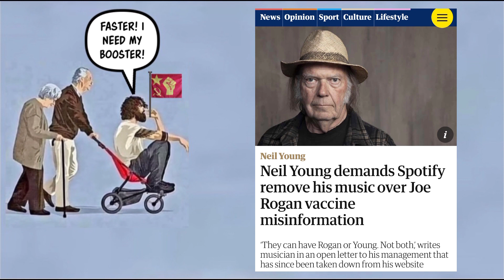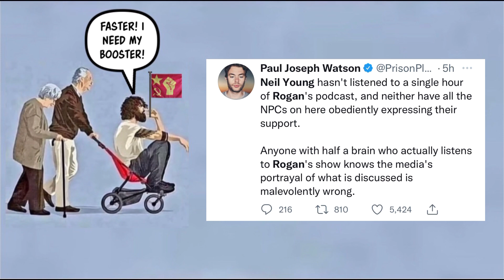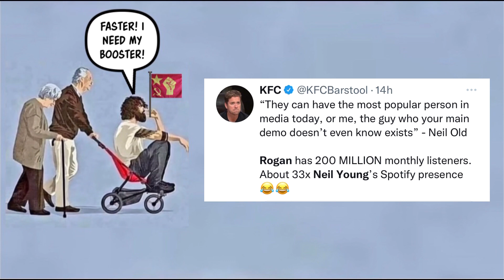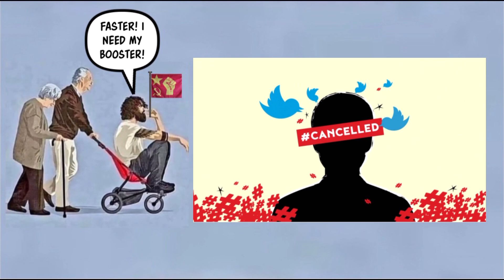Neil Young Is An Intolerant Lefty Jerk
DEMONETISED!
YouTube and Google have demonetised my channel yet still place ads on my videos and profit from my work.
I think that’s wrong.